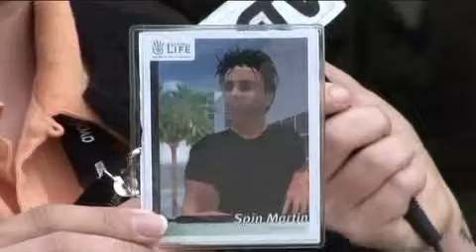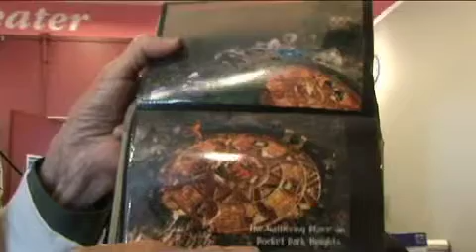Communing With Second Lifers at the Convention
We caught up with Philip Rosedale aka Philip Linden, the man that birthed the massively multi-player experience known as Second Life, at the second annual Second Life Community Convention in San Francisco. GETVâs Irina Slutsky gets some insight from Philip on what makes Second Life so compelling that people will give up their first life to join in. Few people live Second Life like Eric RIce aka Spin Martin, who gives Irina a peak into his world. Also, Varna McLean shows us around her pocket park.